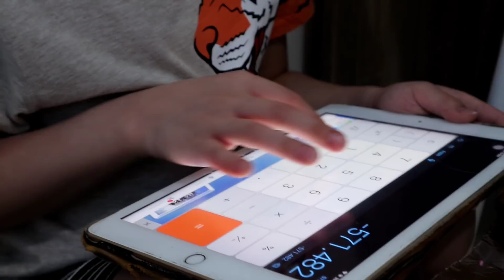Homesale squishy / borong squishy cuma 100.000?!?!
hello guys ! Semoga kalian terhibur sama video kali ini yaaa... Yang punya request untuk video selanjutnya bisa Komen dibawah.